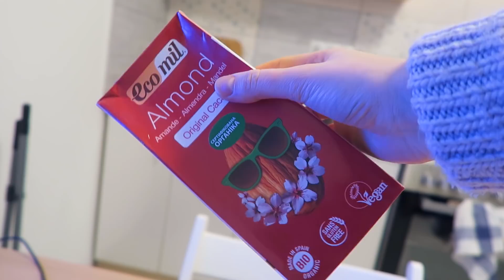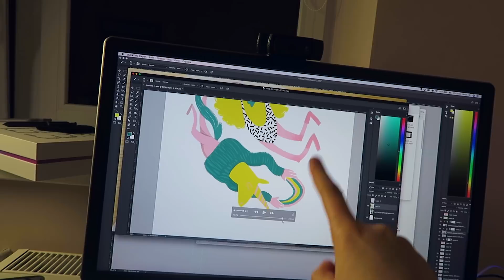СЕКРЕТНАЯ ИЛЛЮСТРАЦИЯ И БОЛЯЧКИ | vlog 10.01.18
Меня зовут Аня, я иллюстратор фрилансер и художник.
Я закончила Львовскую Национальную Академию Искусств

На моем канале есть еще видео об иллюстрации, speedpaint in Photoshop, DIY, fan art, неповторимый челендж 7дней7идей и всякие разговорчики на "высокие темы")